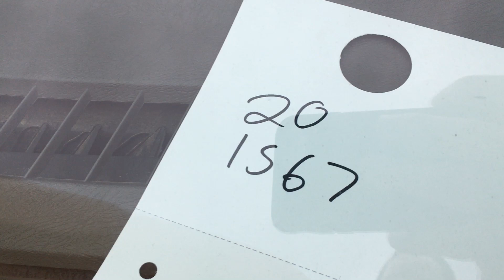GovDeals: 2006 Chevrolet Express G3500 Mini Bus(ID #17467) O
2006 Chevrolet Express G3500 Mini Bus(ID #17467) Off Site (20-1567) sold by State of Washington Surplus Operations, WA on GovDeals.com